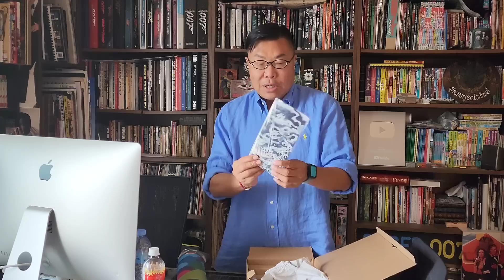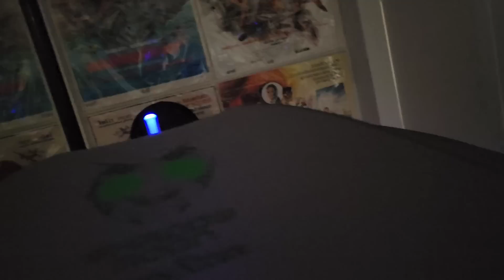◀ Roger開🎁禮物箱 ▶：香港直送~近兩年Fans粉絲送給我﹝+冬蔭家族成員﹞的禮物 ~ 🌞剛巧經理人來泰國工作，是她從香港帶來泰國給我的！謝謝你們，200%感動！~✹香港旅遊達人胡慧冲主持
🎊 香港直送：近兩年Fans粉絲送給我﹝+ 鄺玲玲、冬蔭妹、冬蔭哥哥﹞的禮物  ~ ✨ 剛巧經理人來泰國工作，是她從香港帶來泰國給我的！謝謝你們，超感動！ ~✹香港#移居泰國 旅遊達人 胡慧冲主持 ~【 Roger拆禮物】